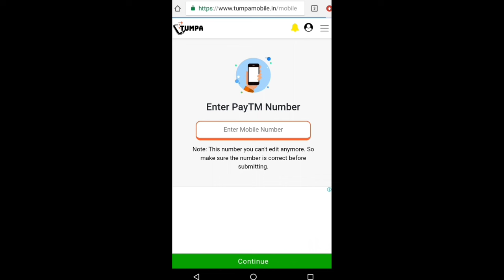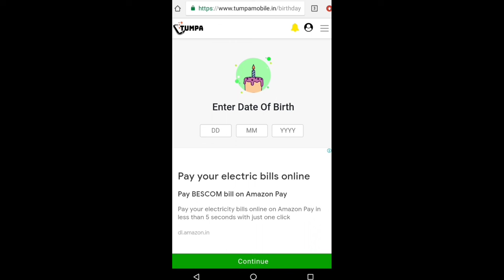🤑Today New Campaign Loot Offer ₹100 Instant Paytm Cash || Earning Trick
1 miss call 10 paytm cash